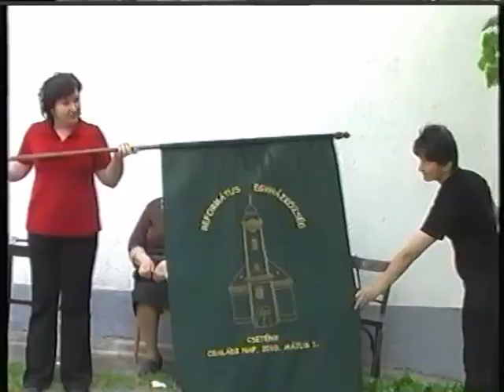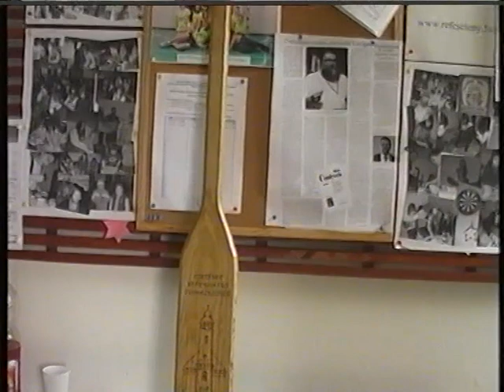Református Családi Nap, Csetény, 2010. x264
Családi Nap a Csetényi Református Egyházközség szervezésében, 2010-ben.
* Családi vetélkedők,
* Főzőverseny,
* Kézműves foglalkozás,
* A Talita Kumi együttes műsora